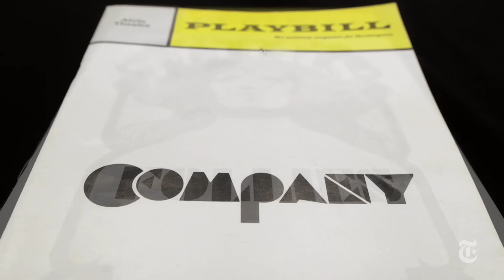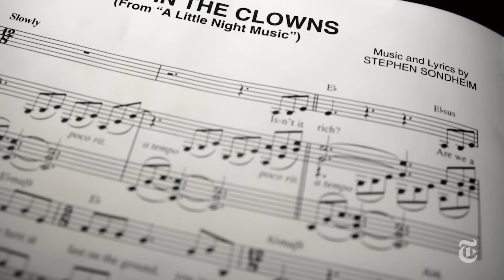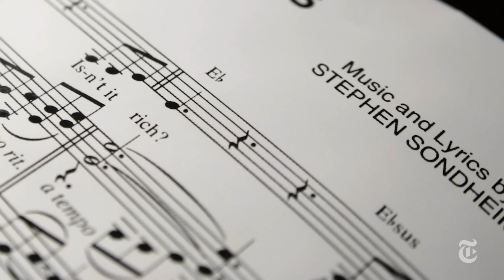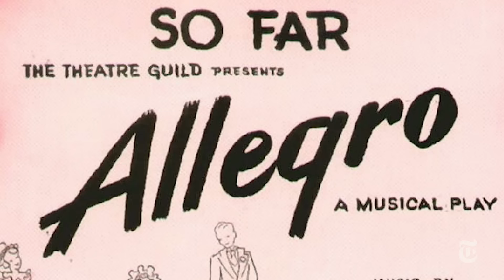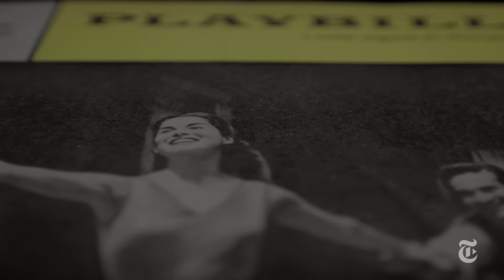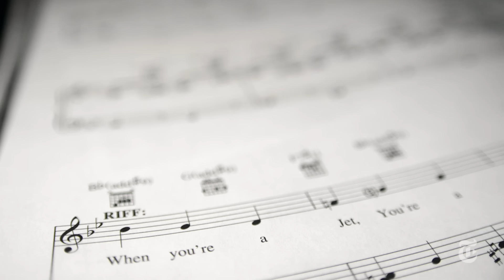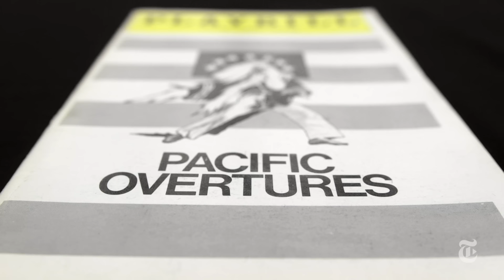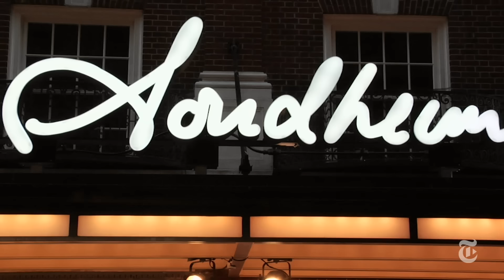Remembering Stephen Sondheim | NYT News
In a never-before-seen interview, Stephen Sondheim sat down with The New York Times in June 2008 to talk about his life, career and accomplishments.